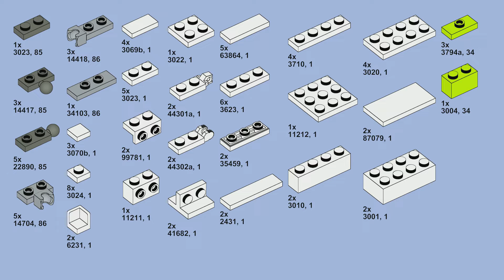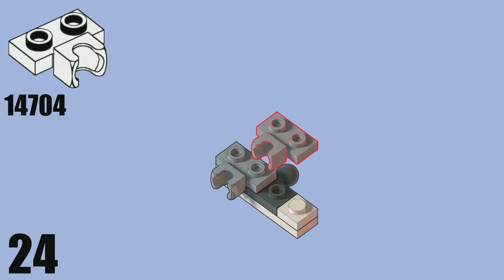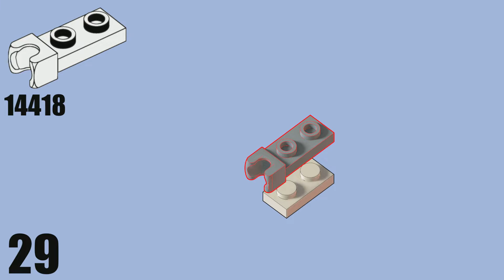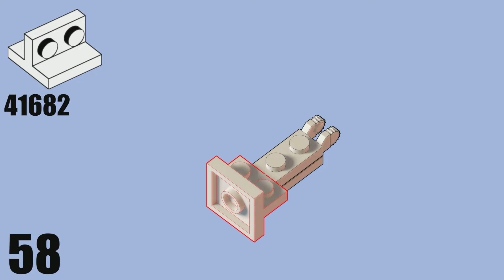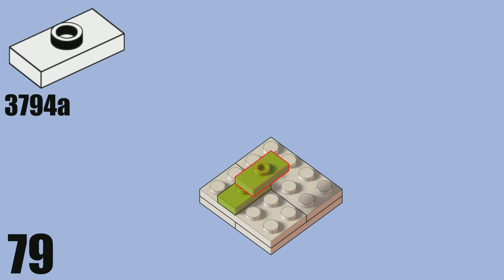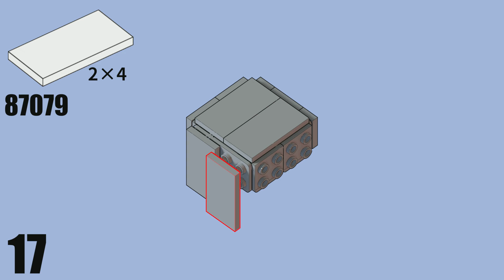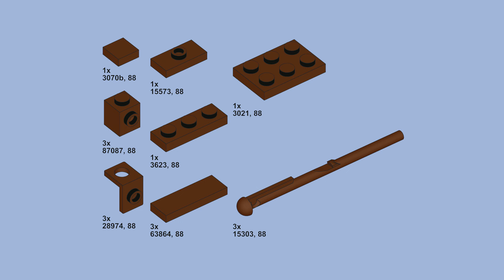LEGO Minecraft 21150 Skeleton Big Figure Upgrade MOC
樂高我的世界骷髏弓箭手大人仔改造